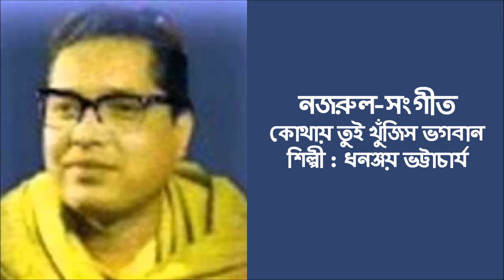Kothay Tui Khnujis Bhagaban : Nazrul-Sangeet : Dhananjoy Bhattacharya